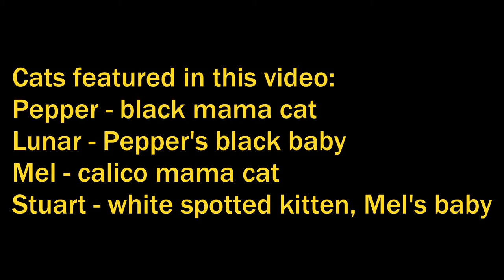Playful Kittens: STUART White Dalmatian-Spotted and LUNAR Black [Update Filmed 3 to 8 July 2022]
Playful Kittens: STUART White Dalmatian-Spotted and LUNAR Black

Cats featured in this video:
Pepper - black mama cat
Lunar - Pepper's black baby
Mel - calico mama cat
Stuart - white dalmatian spotted kitten, Mel's baby

SCENES...
00:00 - Intro
00:17 - Mama Mel, Mama Pepper, Stuart and Lunar
01:13 - Stuart (white) and Lunar (black)
02:32 - Stuart being cry baby and doesn't want to be handled
03:30 - Stuart playing with mama Mel (calico)
04:39 - Lunar black kitten
05:19 - Pepper talking to Stuart
05:48 - Mel wrestling with Lunar
06:04 - Mel plaing with Stuart
07:14 - Mama Mel chasing Stuart
10:33 - Lunar black kitten and mama Pepper

Photo album of Sol (Ginger Cat)